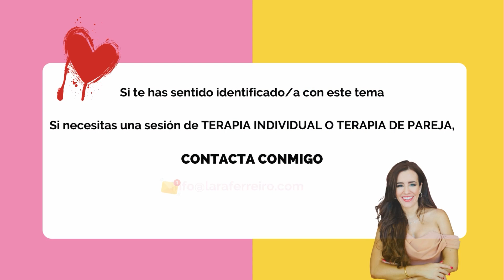ATRACO EN UNA FARMACIA: ¿Cómo actuar ante una situación así? | Psicóloga Lara Ferreiro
Es importante mantener la calma y no enfrentarnos al atracador, de lo contrario, podríamos resultar heridos.

Lara Ferreiro